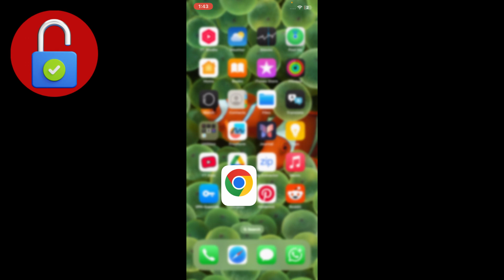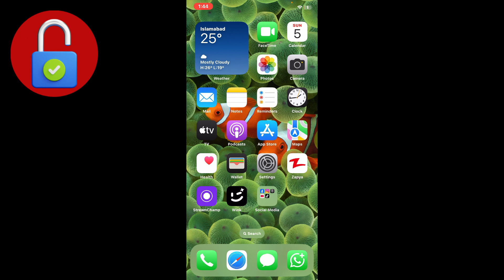Google Chrome Keeps Crashing on iPhone — FIXED Fast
Is Google Chrome crashing, freezing, or not opening on your iPhone after the latest update? 😩 Don’t worry — in this video, I’ll show you how to fix Chrome keeps crashing on iPhone quickly and easily!

You’ll learn:
✅ Why Chrome crashes or won’t load
✅ How to clear cache and site data
✅ Update or reinstall Chrome properly
✅ Bonus tricks to make Chrome run smoothly again

Works on all iPhones and iOS versions (including iOS 18 & iOS 19). 🚀

google chrome crashing, chrome not opening iphone, fix chrome not working, chrome freezing iphone, chrome not loading, google chrome fix 2025, iphone browser not working, ios chrome crash fix